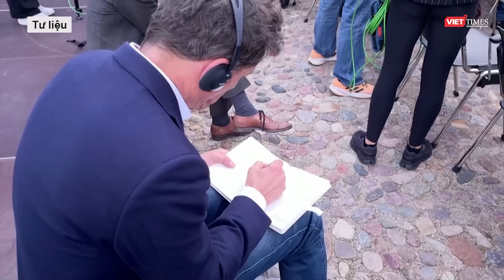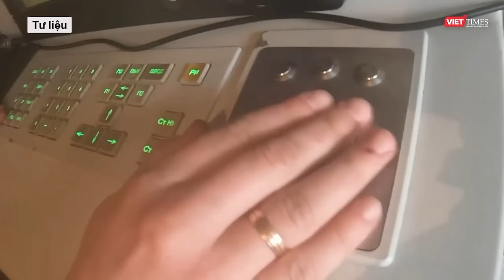Toàn cảnh Quốc tế 03/6: Nga tấn công áp đảo khiến Ukraine và phương Tây đau đầu tìm kế sách đối phó